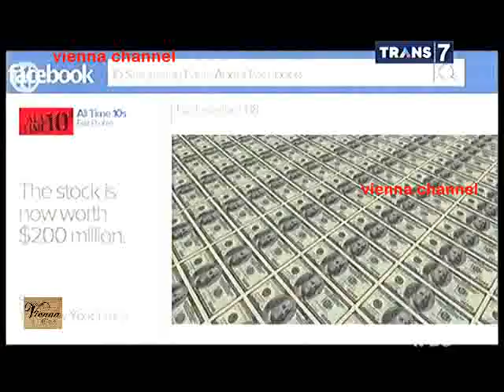Redaksiana Trans 7 - Takut Razia Satpol PP, Pelajar Kocar Kacir ke Bukit - 12 Mei 2015